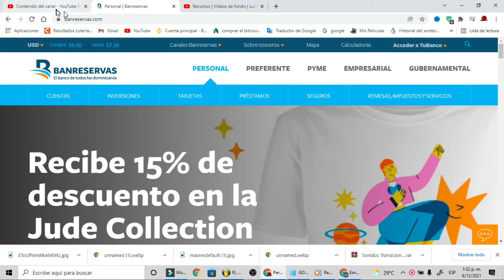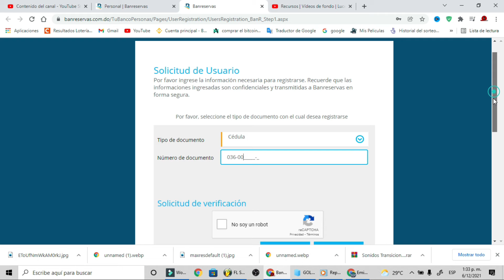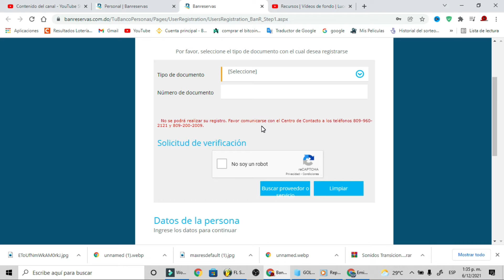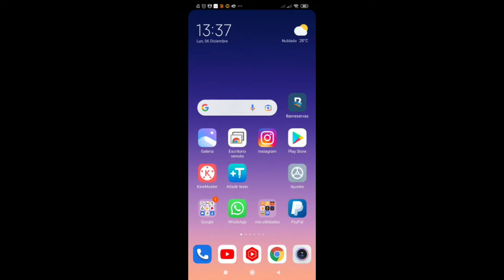COMO REGISTRARSE EN INTERNET BANKING DE BANRESERVAS (banco en linea)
❗Como poder registrarse en internet banking del banreserva y tenerlo en el celular tu dinero en línea para de esa manera saber tu banlance y tu cuenta de ahorros tu tarjeta de debito credito y transaciones.